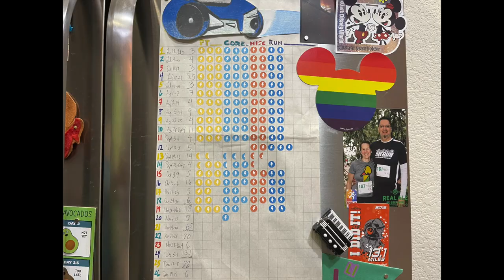2023 Marathon Training Week 20